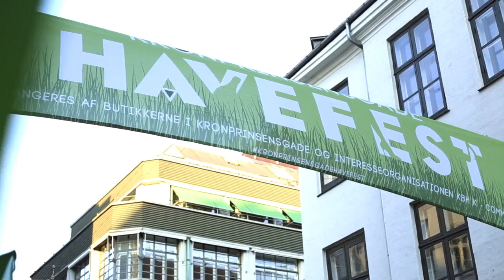Havefest i Kronprinsensgade 2015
Video fra opsætningen og afholdelsen af Havefest i Kronprinsensgade 2015 leveret af Flagudlejning.dk.